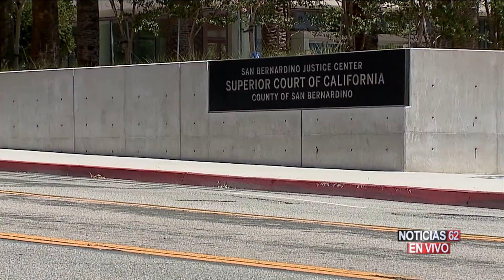UN BROTE NUEVO DE COVID19 EN EL CONDADO DE SAN BERNARDINO | ESTRELLA TV